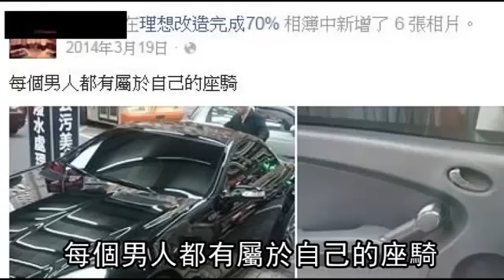咖啡店老闆撞爛千萬R8 「我以為酒退了」--蘋果日報20160608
【突發中心劉文淵╱台北報導】R8借來的，GG 了！台北市清晨發生一輛R8千萬跑車酒駕車禍案，肇事駕駛黃靖騏（27歲）向警方表示，昨凌晨3點與友人到北市酒店喝酒，5點多請友人代駕回新北市中和住 處，才發現鑰匙忘了拿，二度開車回北市拿鑰匙，因自認酒已經退了才會自行開車，沒想到途中因車速80公里太快，後輪打滑才會不慎追撞。
黃姓駕駛說，這輛車是向朋友借的，撞到當下他也被嚇傻了，不知該怎麼辦，由於車頭全毀，車子該不該修也還沒決定，警方中午完成黃男筆錄，訊後將依公共危險罪送辦。